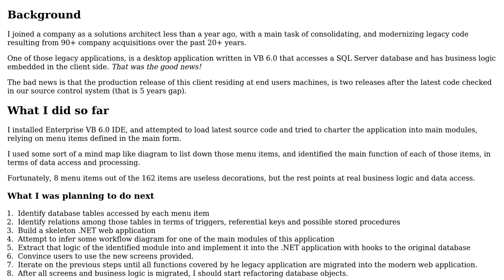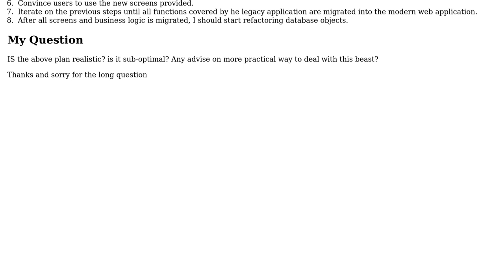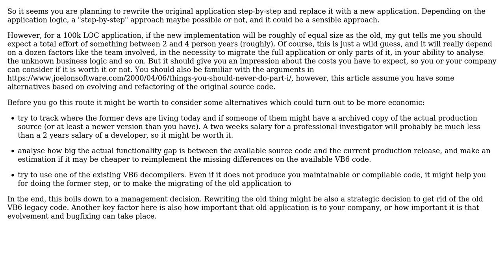Gap between Code base and Production application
With thanks & praise to God, and with thanks to the many people who have made this project possible! | Content (except music & images) licensed under CC BY-SA | Music | Images & others | With thanks to user Doc Brown user A.Rashad and the Stack Exchange Network Trademarks are property of their respective owners. You are responsible for your own actions.